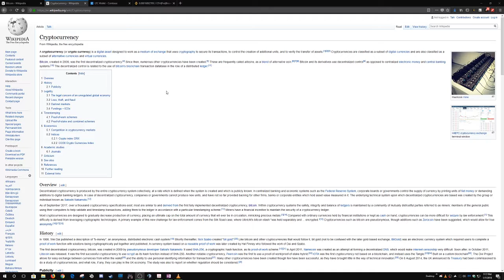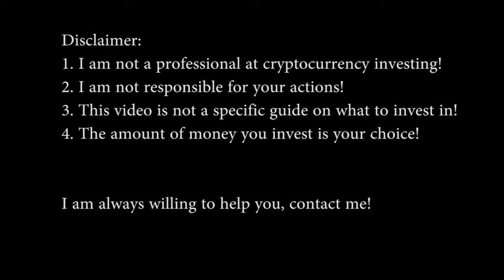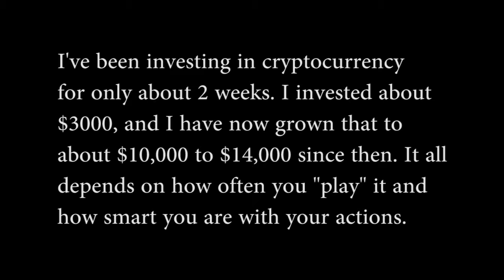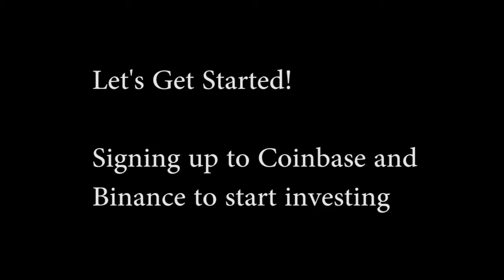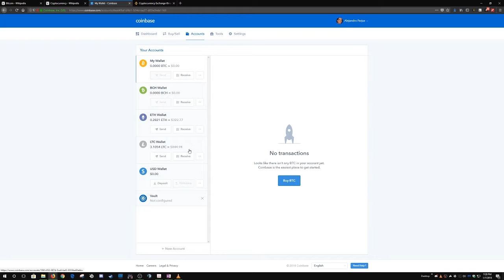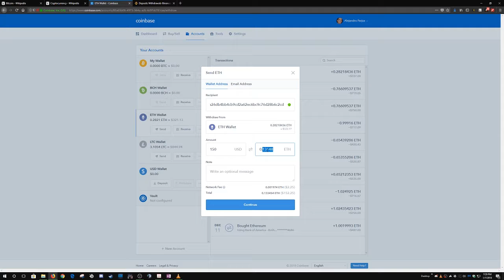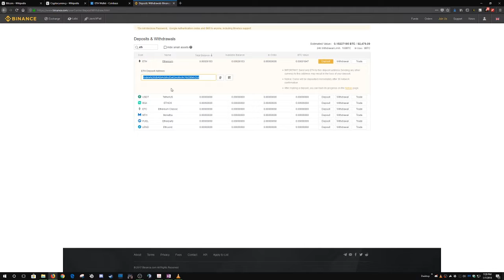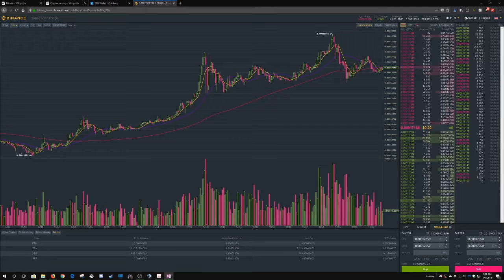Cryptocurrency Investing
This is a super basic and crude "tutorial" (it's hardly that too) on how to get started investing in Cryptocurrency. It's not all about Bitcoin, Bitcoin is just ONE of the many cryptocurrencies that exist out there right now!